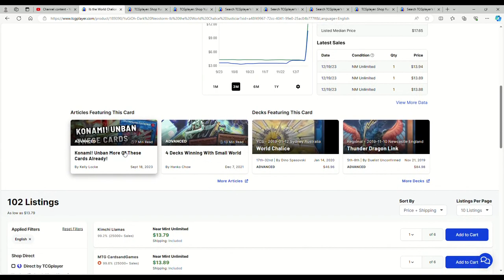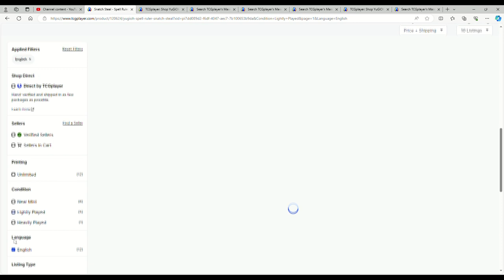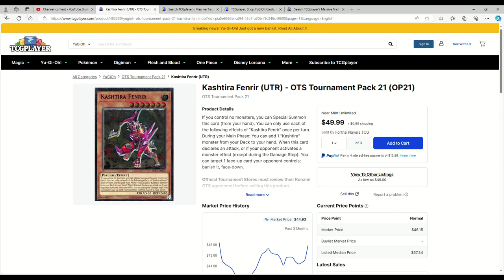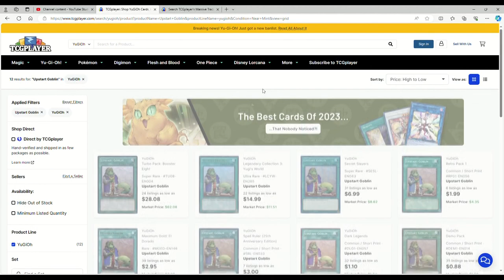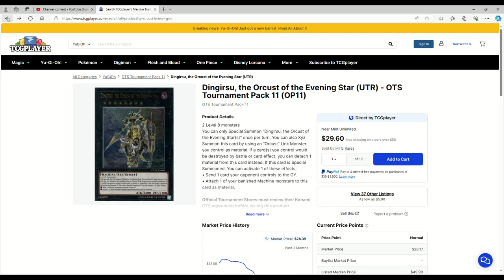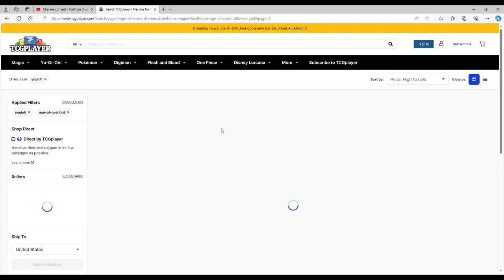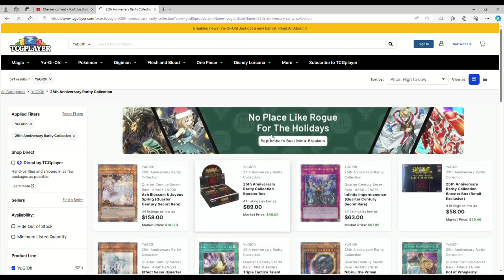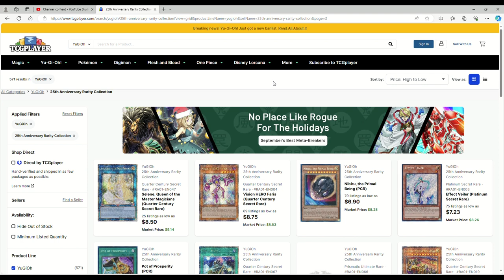SO MUCH VALUE THANK YOU BAN LIST! Yugioh Marketwatch 12-19-23